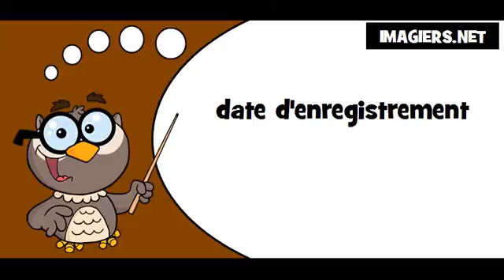Lis avec la chouette # date d'enregistrement